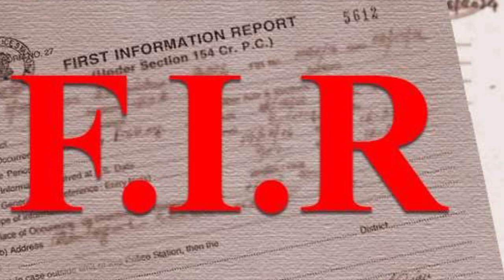LADY DON HASEENA PARKAR।। Dawood Ibrahim sister।। মুম্বাই আন্ডারওয়ার্ল্ডের গডমাদারের কাহিনী।।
UNDERWORLD DON HASINA PARKAR।। Dawood Ibrahim sister।। মুম্বাই আন্ডারওয়ার্ল্ডের গডমাদারের কাহিনী।।Ro Ekta dik ।।In bengali

আজকের কাহিনী মুম্বাই আন্ডারওয়ার্ল্ডের কুখ্যাত ডন দাউদ ইব্রাহিমের বোন হাসিনা পার্কারের একজন সামান্য গৃহিণী থাকে তিনি কীভাবে হয়ে উঠেছিলেন মুম্বাই আন্ডারওয়ার্ল্ডের গডমাদার আজকের ভিডিওতে সেই কাহিনী সবিস্তারে বর্ণনা করা আছে